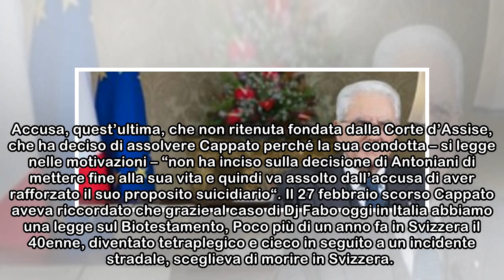Dj Fabo, il governo si è costituito davanti alla Consulta. Associazione Coscioni: "Stato difende ...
Dj Fabo, il governo si è costituito davanti alla Consulta. Associazione Coscioni: "Stato difende reato liberticida del 1930"
 Per i giudici milanesi l'esponente non ha rafforzato il proposito suicidiario e la parte della norma che punisce l’agevolazione al suicidio senza influenza sulla volontà dell’altra persona è costituzi...